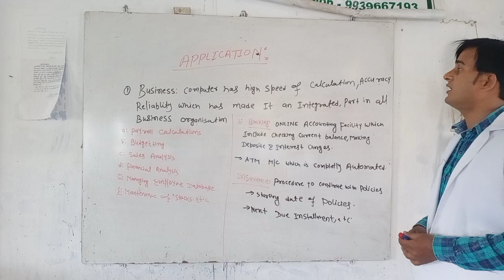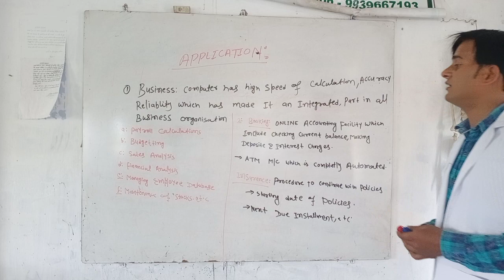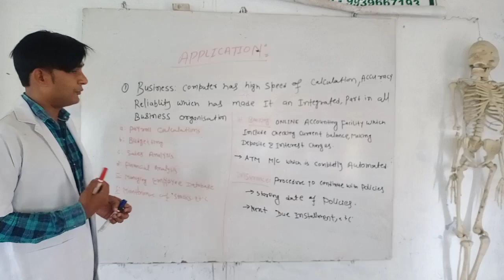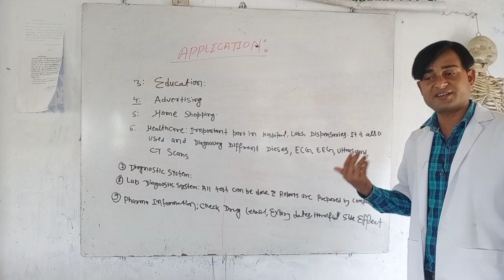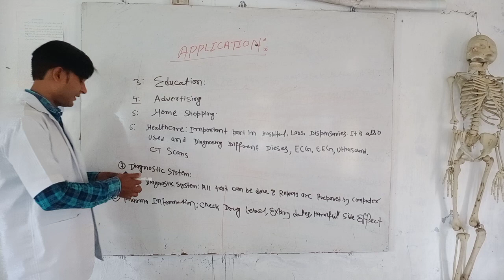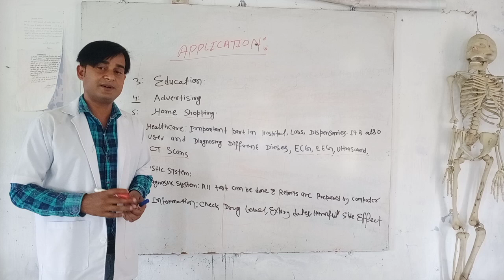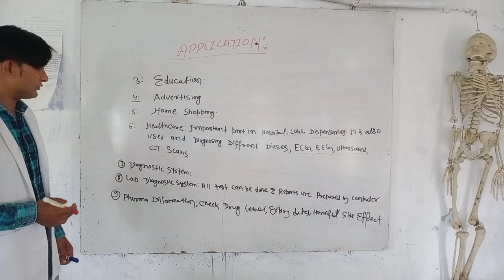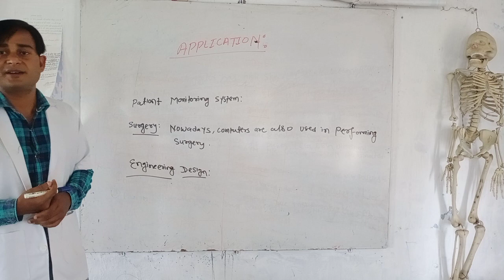Mss Para Medical Institute (Computer) Class - II By Saiyad Sir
Education Hub